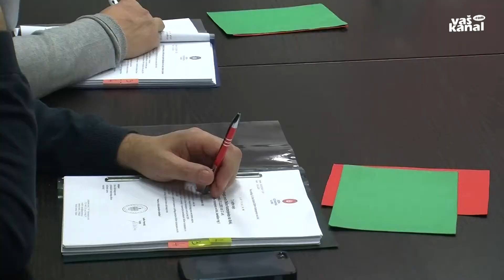Proračun v javno obravnavo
KOSTANJEVICA NA KRKI – Na redni občinski seji so svetniki Občine Kostanjevica na Krki soglasno in brez razprave potrdili predlog proračuna za prihodnje leto. Slednjega so poslali v 15-dnevno javno obravnavo, kjer imajo občani in zainteresirana javnost možnost podati pripombe in predloge o morebitni prerazporeditvi sredstev do 12. decembra.